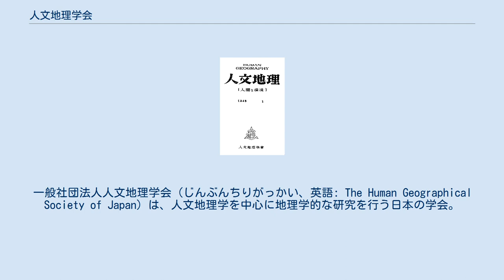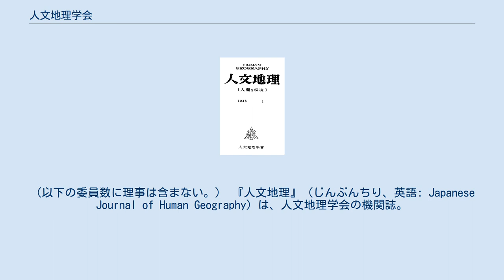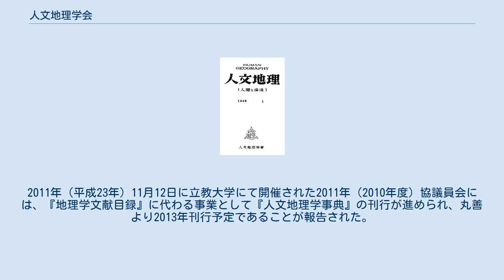人文地理学会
吉田_(京都市)
一般社団法人人文地理学会（じんぶんちりがっかい、英語: The Human Geographical Society of Japan）は、人文地理学を中心に地理学的な研究を行う日本の学会。
本部を京都市に置く。
2011年（平成23年）9月30日現在の会員数は1394人。
 1948年（昭和23年）3月に発足。
人文地理学を研究し、その進歩普及を図ることを目的とする（会則第2条）。
日本学術会議協力学術研究団体、地理学連携機構に参加している。
 学会の事業として機関誌『人文地理』の発行、大会・例会・研究部会・公開セミナーの開催を行う。
 第二次世界大戦後、日本の地理学界では東京都以外に本部を置く地方地理学会が相次いで設立された。
その中で最初に誕生したのが1946年（昭和21年）9月に設立された西日本地理学会であった。
西日本地理学会は関西在住の地理学者で組織されたが、機関誌はなく、会員の意見交換や親睦を図るにとどまっていた。
 こうした中、新教育制度下で社会科が新設され、その中に「人文地理」が置かれたことから人文地理学への関心が高まり、西日本地理学会を発展的に解消し、1948年（昭和23年）3月に人文地理学会が発足した。
会員は約200名であった。
同年6月には機関誌『人文地理』を創刊、人文地理学の向上発展と一般大衆への人文地理学への知識・関心の普及を目指した。
しかし財政難によって機関誌の運営は不安定で、第4号にようやく柳原書店から発行できることになり、文部省から出版物助成も得られ、一応の安定を見ることになった。
1948年（昭和23年）11月15日には第1回の学術大会を京都大学東方文化研究所（現在の京都大学人文科学研究所）で開催した。
1965年（昭和30年）より他学会との共催による大会の開催を盛んに行っている。
 発足から20年が経過した1968年（昭和33年）には会員数が1500人に達した。
同時期は大学闘争の真っただ中にあり、学会事務所がある建物が封鎖され、わずかな書類だけを搬出して執務することもあった。
これを契機として京都大学文学部地理学教室からの移転が検討され、1985年（昭和60年）10月に現在の近畿地方発明センター合同ビルの一室に移転した。
 1998年（平成10年）11月14日、京都会館において人文地理学会創立50周年記念式典が挙行され、『人文地理学会50年史』が刊行・配布された。
また記念講演が同時開催され、成田孝三・竹内啓一・佐々木高明が講演した。
2014年（平成26年）10月1日、一般社団法人への登記申請を行い、同日付で受理されたことにより、一般社団法人に移行した。
 2018年社員総会 - 2020年社員総会の役員 歴代会長 各委員会に理事が1名いる。
（以下の委員数に理事は含まない。） 『人文地理』（じんぶんちり、英語: Japanese Journal of Human Geography）は、人文地理学会の機関誌。
人文地理学全般を網羅した学術雑誌は日本国外では珍しい存在である。
論文は「論説」・「展望」・「研究ノート」・「文献解題」に分かれ、年に1度「学界展望」を掲載している。
投稿者は20代が44.7%、30歳が31.1%を占め、若手研究者が多い。
課題として、中堅以上の研究者の投稿論文が少ないこと、日本語主体であるため、国際的な評価を得ているとは言えないことが金田章裕によって指摘されている。
 1948年（昭和23年）6月に創刊し、2020年（令和2年）5月現在、72巻1号まで刊行している。
刊行当初は季刊であったが論文の増加により、第4巻から隔月刊となった。
ただし、第68巻（2016年）からは季刊に変更された。
また刊行当初は経済的基盤がなかったため、一般読者を取り込もうと地理教育を中心とした誌面構成を試みるも失敗、また印刷会社の破産によって損害を被るなど不安定であったが、柳原書店から刊行することになってからは、高等学校用の教科書『人文地理』の発行などを通して財政基盤を整え、純粋な学会誌へと成長していった。
1978年（昭和43年）には懸案であった『人文地理』の大型化が実現し、雑誌サイズがB5版となった。
 『地理学文献目録』（ちりがくぶんけんもくろく）は、日本国内で刊行された地理学に関する文献をまとめたデータベース。
編者は第1集から第8集まで人文地理学会、第9集以降が人文...